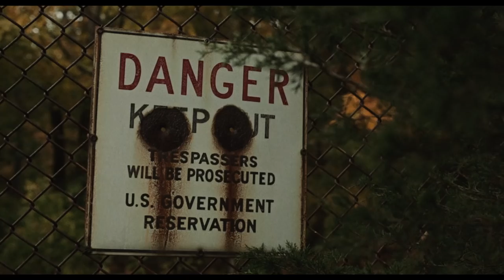Rendezvous with Death - Official Trailer (2013)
Levi O'Regan